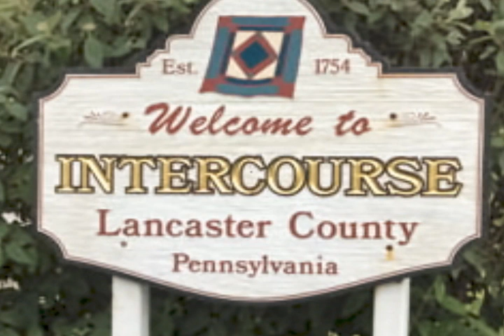99 LUFTBALOONS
99 LUFTBALLONS-NENA